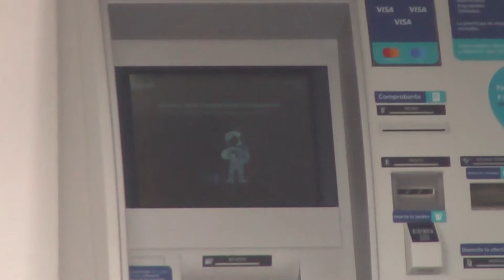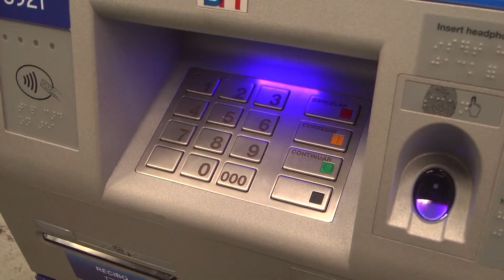Los cajeros automáticos, son el lugar donde los mexiquenses se sienten más inseguros